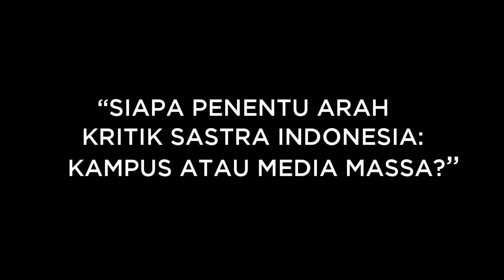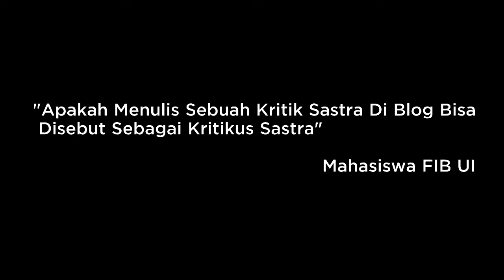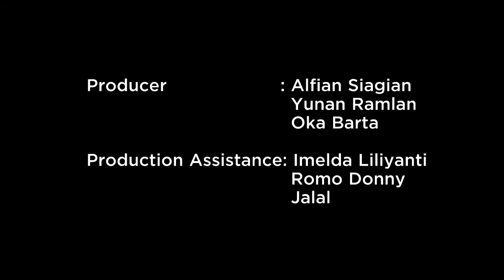Diskusi Serial Kritik Sastra Indonesia 1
Diskusi Serial Kritik Sastra
“Siapa Penentu Arah Kritik Sastra Indonesia: Kampus atau               Media Massa?”
Kamis, 1 Oktober 2015. Pukul 15.00 WIB
R. 4101 Fakultas Ilmu Pengetahuan Budaya Universitas Indonesia.